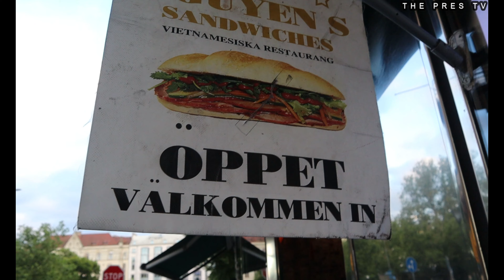| BUBBLE TEA NGUYENS SANDWICHES | MALMÖ SWEDEN | THE PRES TV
THE PRES TV:
MR PRES HONG havde lige lyst til en Bubbletea, så han tog hen til Nguyens Sandwiches i Malmø, Sverige for at smage en.

THE PRES TV:
MR PRES HONG just wanted a Bubbletea, so he went to Nguyen's Sandwiches in Malmö, Sweden to taste one.

Truyền hình PRES:
The PRES HONG muốn mua một ly trà sữa Bubbletea, vì vậy anh đã ghé thăm nhà hàng Nguyen's Sandwiches ở Malmö để mua.
Đón xem với phụ đề tiếng Việt.
|Asiatisk mat malmö sverige| Thanks to Chefs of sweden and MATKOMA for inspiration.

MORE INFO ABOUT NGUYENS SANDWICHES:

Directed and Edited by: THE PRES TV

Super Star Host: Mr. Pres HONG

Camera: Canon M50
Micro: Røde
Gimbal: Feiyutech G6plus
Tripod: Joby 1k
Video-editing: Filmora
THE PRES - FOLLOW YOUR DREAMS